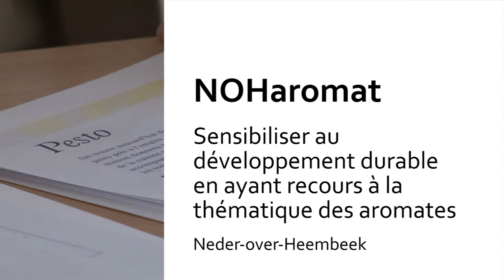NOH Aromat : organiser des ateliers avec les citoyens